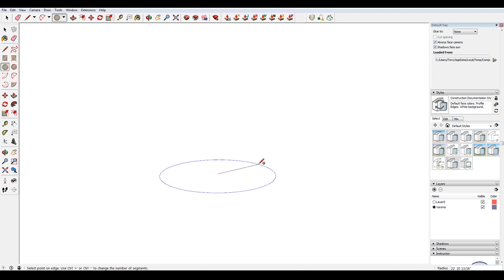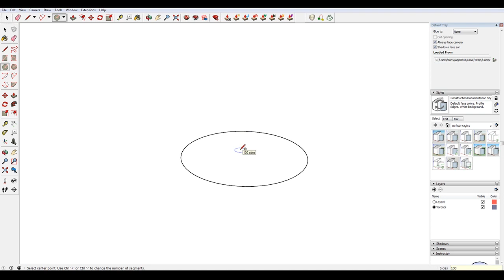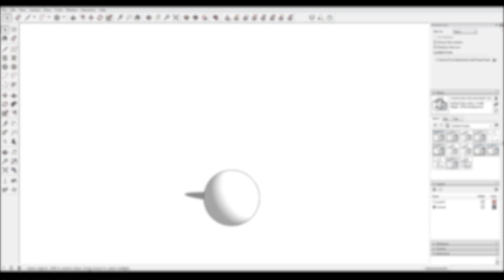How To Create a Sphere in Sketchup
In this beginner sketchup tutorial we walk through how to create a sphere in sketchup.

Steps:
1. Create a circle as a path. Delete the face so you just have your line.
2. Create another circle perpendicular to the circle path you just created
3. Select your path.
5. Select your filled shape.